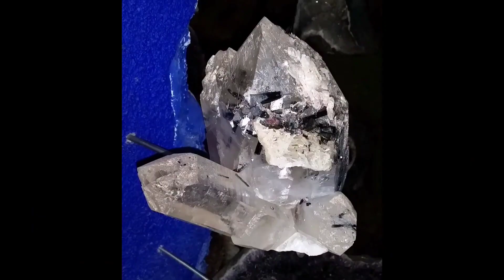Wystawa minerałów Monte Palace Madeira.